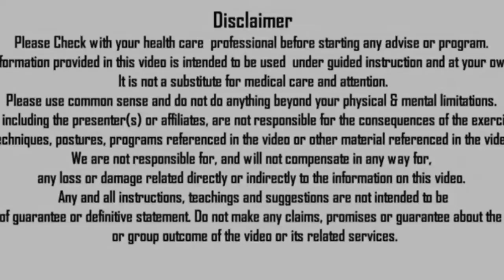Acupressure Points For Male Problems part 1| Acupressure for erectile dysfunction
Acupressure Points For Male Problems part 1| Acupressure for erectile dysfunction| Natural livingdrx

Natural Living DRX.
This video will help to resolve all-male disorders via simple acupressure TW3 and TWB Points.